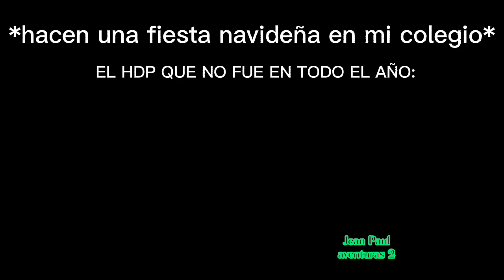*hay una fiesta navideña en mi colegio* el que no fue en todo el año:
@Golden893HD @Pancitobuto6852 @luislatorregamesyt2k648 @endiferentesidiomas2222 @LoonaGoji86 @Myckelin saludos!!!